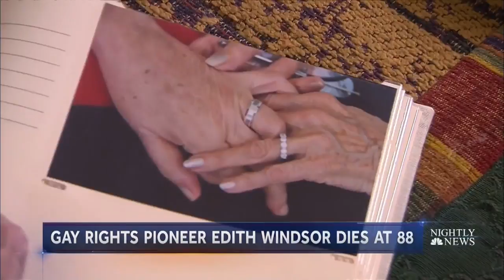Gay Rights Pioneer Edie Windsor Dead At 88 | NBC Nightly News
Edie Windsor didn’t set out to blaze a legal trail, but she ended up a hero to the gay rights movement in a landmark legal battle that went to the U.S. Supreme Court.